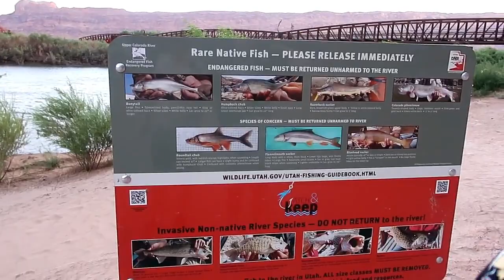VLOG#246 3er. dia 🚨NO VOLVEREMOS ACAMPAR JAMAS🚨DESPERTANDO EN LA NADA😱🏕/BELLOS LUGARES😍✅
HOLA MIS COMADRITAS Y COMPITAS GRACIAS POR ESTAR AQUI NUEVAMENTE Y DEJARNOS ENTRAR A SUS HOGARES Y DEDICARNOS POQUITO DE SU TIEMPO .
AQUI LES DEJO ESTE VIDEO ♥️👍

BIENVENIDOS A TODOS LOS QUE NOS SIGUEN EN EL CANAL !!
MUCHAS GRACIAS POR SUBCRIBIRSE A MI CAnal DE VLOGS
NO SABEN COMO APRECIO EL TIEMPO QUE NOS DEDICAN SABEN QUE TODO LO QUE HACEMOS ES POR USTEDES Y PARA USTEDES !!